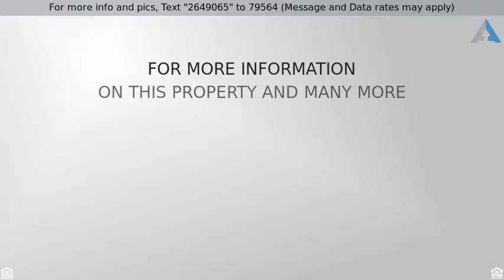Priced at $269,900 - 4020 E JICARILLA Street, Phoenix, AZ 85044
LOCATION!  Highly sought after Ahwatukee home that backs right up to Desert Classic Trail, South Mountain!  Everything You Need. All Right Here! This immaculate, professionally-designed stunning home invites comfort, and exudes elegance. With 4 bedrooms, 2 baths, generous living space and stylish finishes, you'll enjoy a perfect setting for relaxing and entertaining! This home presents with tons of softly filtered light throughout, soothing paint palettes and gorgeous rustic wood flooring! The kitchen features dual sinks, breakfast bar, lovely light wood cabinetry, SS appliances and stylish fixtures! The spacious bedrooms boast plenty of room for sleep, study and storage! The backyard showcases the private sparkling pool w/water feature. Book your showing today!